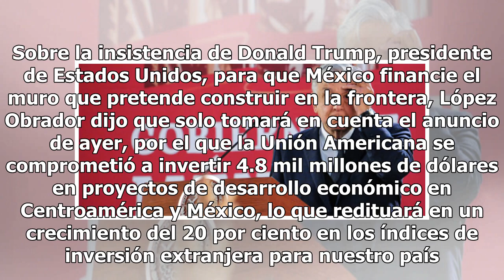No aceptamos el Plan Mérida: AMLO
El presidente de la República Andrés Manuel López Obrador rechazó el Plan Mérida y aseguró que no permitirán la intervención militar de Estados Unidos en las labores de seguridad que sólo le corresponden a México. Lee: México no intervendrá en conflictos de países de América Latina: Ebrard“Nosotros ...